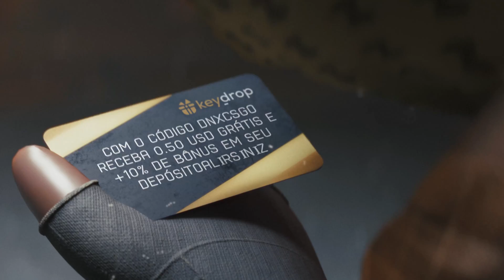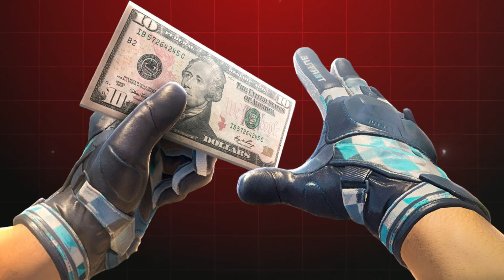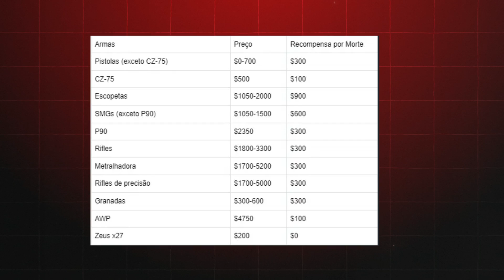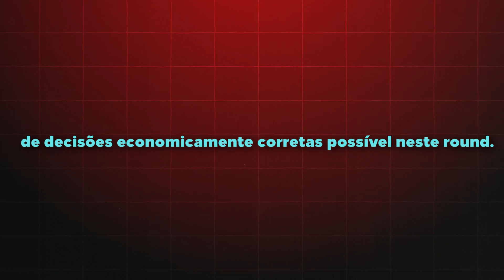COMO FUNCIONA A ECONOMIA no CS2 (você precisa aprender)